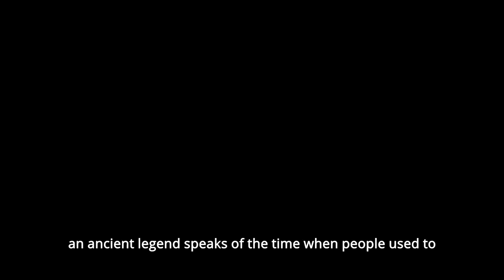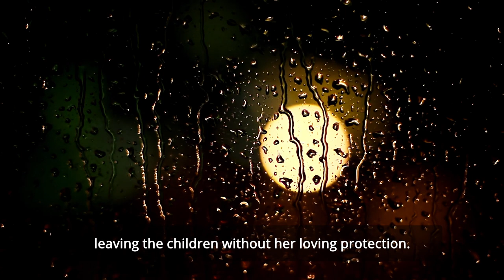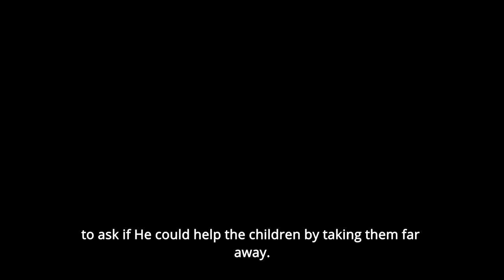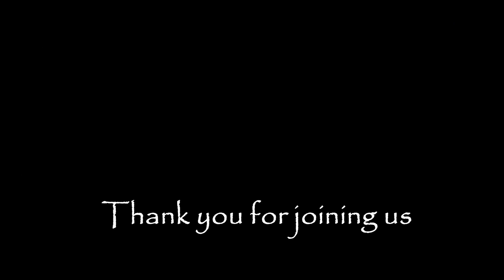The Tale of the Seven Stars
Our sixth HummingbirdTales comes from the incredible Amazon Rainforest. This legend was passed through generations by the Kaxinawá People who live both in Brazil and Peru. Join us in this dramatic story from centuries ago, “The Tale of the Seven Stars”, in which Hummingbird decides to act as the catalyst to change the unfortunate destiny of 7 young brothers.

Thanks for joining us! We would love to hear from you. Do you have a tale? Share it with us! Please write your comments, suggestions, and questions below.​ ​

Source: Tale adapted from compilation of Antonio Claret dos Santos
Dawn of Man by Quincas Moreira
Nuestra Sangre by Kolektivo
The Kampung by Symphonic Planet